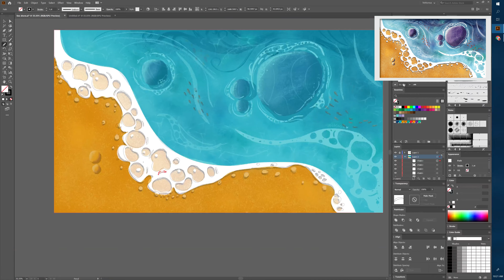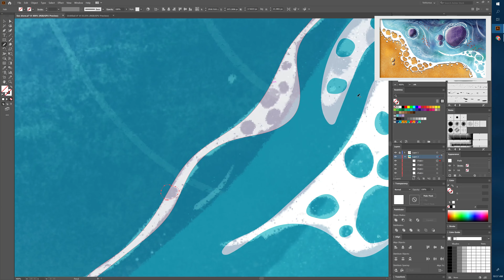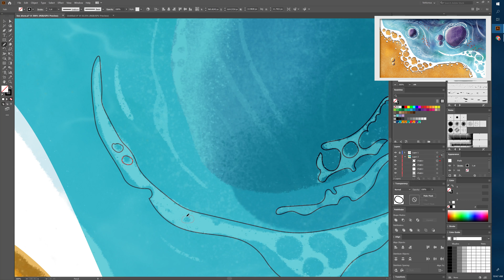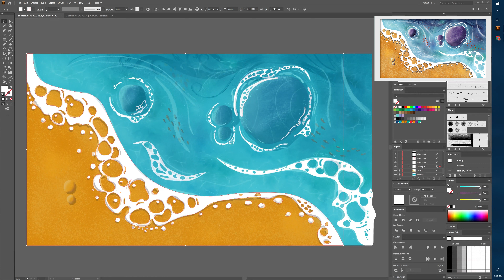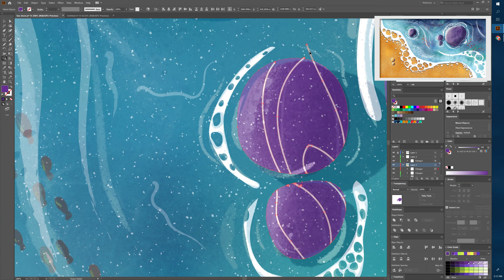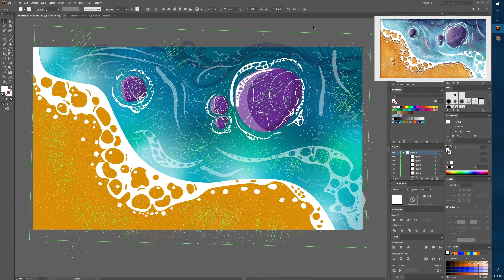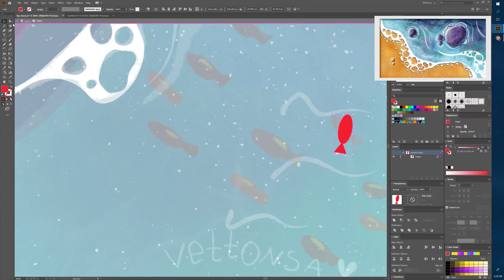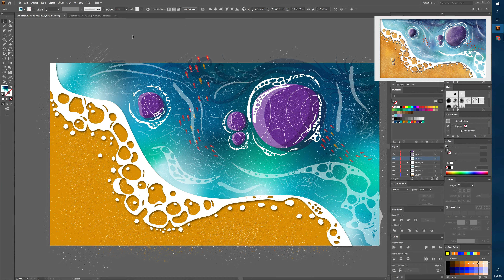Redrawing JPG illustration into Vector in Adobe Illustrator. Speed drawing (4K)